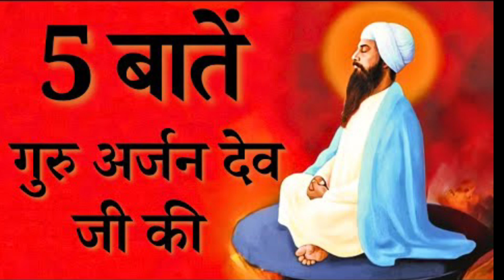🙏🥹History Of Guru Arjun Dev Ji's Shaheedi | Katha | Waheguru 🥹🥹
Welcome to dailygurbani0001, your destination for daily spiritual upliftment through Gurbani recitations, Kirtan, and insightful discussions on Sikh teachings. Join us as we explore the timeless wisdom and beauty of Sikh scriptures. Don't forget to support our latest trending dharmik (religious/spiritual) videos!".

like ____________________,🙏🙏🙏🙏🙏
Share __________________🙏🙏🙏🙏🙏
comment ______________,🙏🙏🙏🙏🙏

"Enjoyed the video? Keep watching for fresh content that enriches your spiritual journey."This call-to-action encourages viewer engagement and supports the growth of your channel

GuruArjanDevJi#Shaheediwas#SikhHistory#GuruArjanDevShaheedi#Martyrdom#SikhGurus#GuruArjanDevHistory#ShaheediKatha#GuruArjanDevJiStory#GuruArjanDevJi
PunjabiHistory#Sikhism#GoldenTemple#Amritsar#Gurudwara#Waheguru